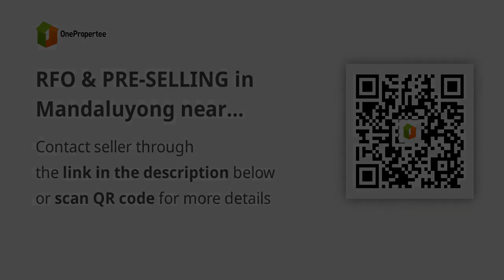RFO & PRE-SELLING in Mandaluyong near MRT-Boni Station 25k/month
Condominium/Apartment Type: Residential Condominium
Number of Bedrooms: 2
Number of Bathrooms: 1
Unit Size in sqm: 50 sqm.